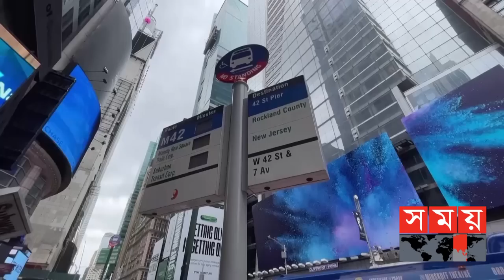আদালতের রায়ের তীব্র সমালোচনা নিউইয়র্ক সিটি মেয়রের! | US News | Joe Biden | Eric Adams | Somoy TV